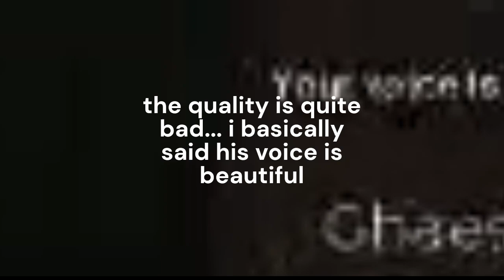Public testing in CITY-13